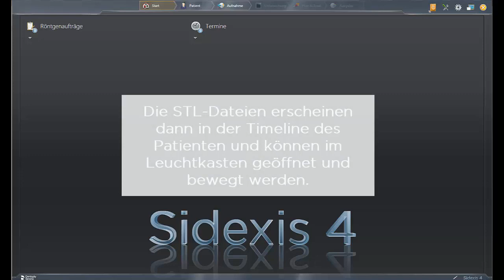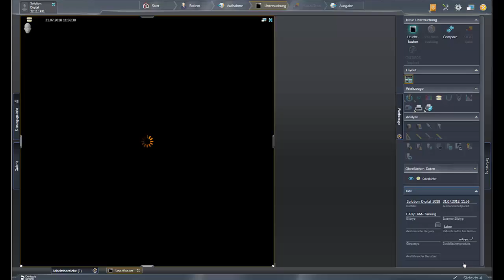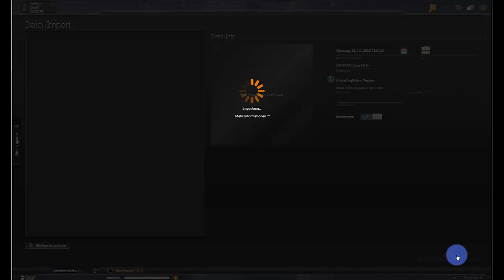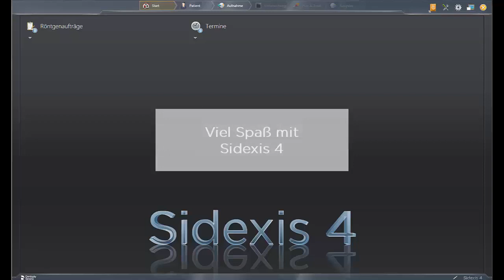Sidexis 4 V 4.3 Tutorial: STL Import (DE)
Zur Anzeige in der Timeline, Speicherung in PDATA und Bewegung im Leuchtkasten können ab Sidexis 4 V 4.3 STL-Datensätze importiert werden. Erfahren Sie in diesem Tutorial, wie der Importvorgang ausgeführt wird.